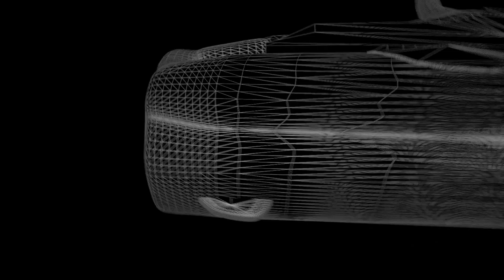Remington R51 9mm Pistol | Modeling, Texturing & Lighting | 3ds Max | Vikky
Here's is the Presentation of the Remington R51 9mm Pistol. Modeling, Texturing & Lighting are done using 3dsMax 2020 with V-ray Rendering.

Let me know your Suggestions & Comments Below!

Genre: Cinematic, Drama
Artist: Mike Leite
Song: End of The Earth